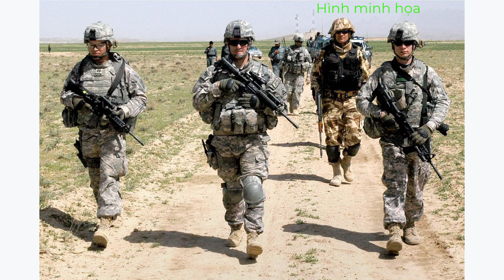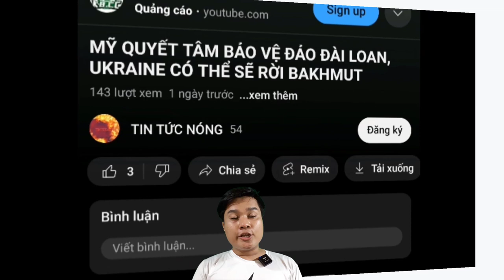Chiến Sự Hamas - Israel Càng Ngày Càng Nóng Hơn Bao Giờ Hết